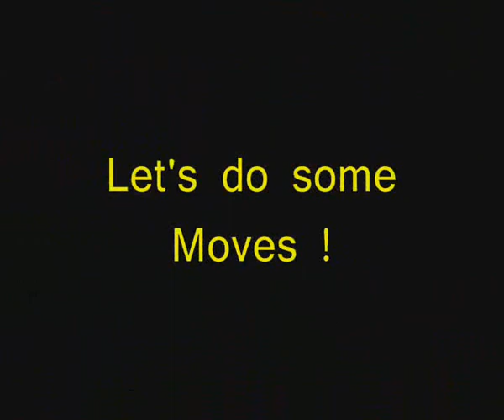Lightsaber moves & styles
A video about the different saber styles in Jedi Outcast from gaminginfo.nl

The different saber styles:
Blue= fast style
Yellow= medium style
Red= strong style

***This is one of my first video's, there will be a new version of this video later***